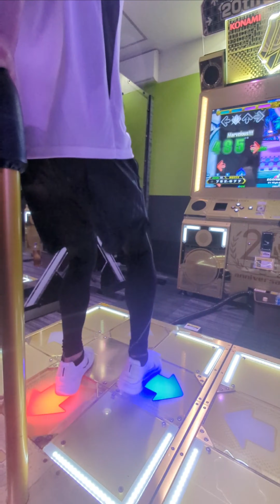【DDR】EGOISM 440 ESP 998,830 Great1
グレ1ばかりが増えていく…w

×1.5 NOTE MIRROR

EGOISM 440
U1 High-Speed
SINGLE EXPERT 18
BPM 55~880